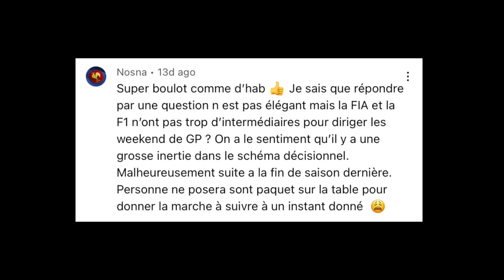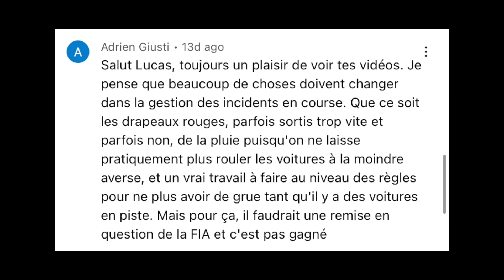IL FALLAIT ÊTRE FOU POUR CROIRE QUE LEWIS POUVAIT BATTRE MAX ! DEBRIEF #19 GRAND PRIX DES ÉTATS-UNIS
Quel bonheur ce Grand Prix des États-Unis 2022 de Formule 1 ! On tout vu à Austin, Texas ce dimanche et ça nous avait manqué ! Le premier combat Max Verstappen VS Lewis Hamilton depuis le Grand Prix d’Abu Dhabi 2021, des batailles à tous les niveaux notamment entre Charles Leclerc et Sergio Perez. Sans oublier mon coup de gueule sur le comportement de Lance Stroll. Beaucoup de choses à dire donc !

0:00 INTRO
0:34 LA NOTE
0:54 LE CLASSEMENT
1:10 LES CHAMPIONS
2:53 MES TOPS
6:40 MES FLOPS
9:17 LA QUESTION DU JOUR
10:21 LE CHAMPIONNAT
10:38 LA SUITE